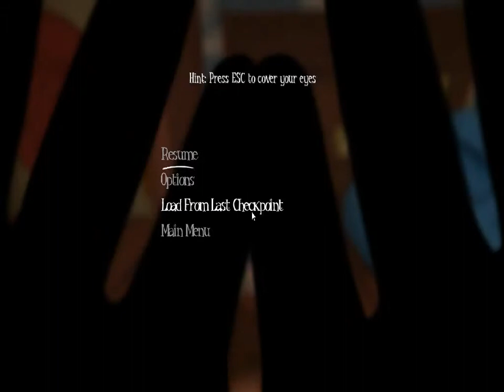Among the sleep part1 MR. TEDDY BEAR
I hope you enjoy this video for among the sleep
comment the game you want me to play